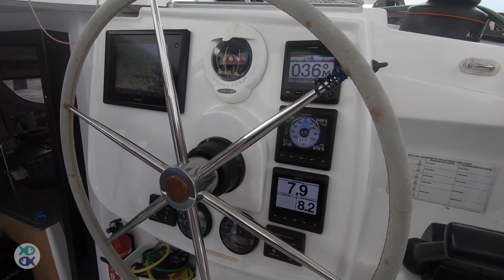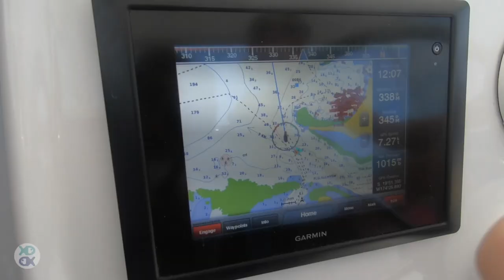Diving Remote Reefs And Going Bananas EP.18|| Sailing the South Pacific || Tonga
Diving Remote reefs and going bananas!
We head south from Pangai and dive the remote Wickham reef with our friends Cat, Brodie and Travis from SV Citation.

The bananas that we bought at the market all ripen at once, leading to some creative banana recipes onboard both boats.

We explore Ha'afeva island before heading back to Pangai to check out of the Ha'apai group for the last time.

We wend our way through the coral heads into the stunning lagoon at Foa Island where we plan to stop for a few days. But all good plans go astray...

👩‍❤️‍👨About us :
Hi there !  We are Jo and Rob, a slightly crazy husband and wife team, who decided on a whim to sell up and set sail . We had no prior sailing experience when we bought out 40ft catamaran  'Double Trouble' , but hey, mere details right?  We moved onboard in January 2017 and have been learning ever since.  We love our life , both on and under the oceans.  We're both super keen on protecting our precious environment ,so amongst other things, we both follow a plant based diet. No fishing rods for us . Join us for fun and games as we set off around the world at walking pace.

👏Credits:
Thanks to 'Shure ' microphones for voiceover sound.

1:01 Boogie Bounce
2:08 Sunrise Drive
4:05 Lazy porch swing blues
6:41Torture Feat
9:06 Upbeat

With many thanks to the Church Choir in Ha'afeva for their stunning vocals